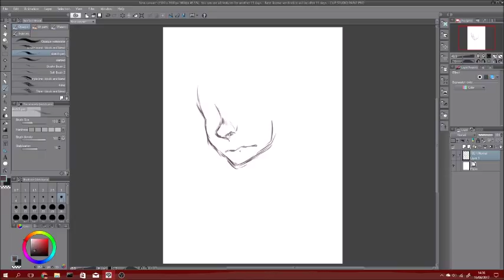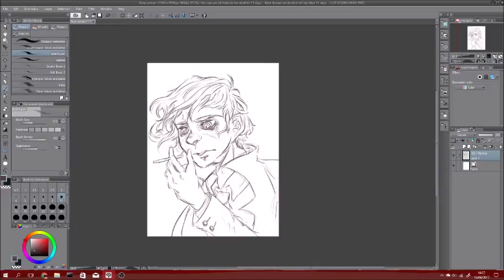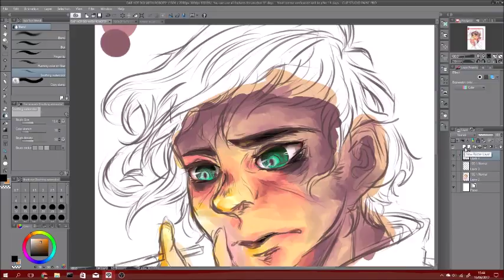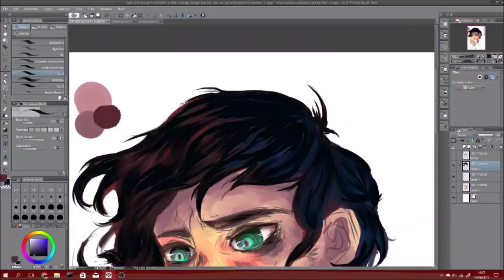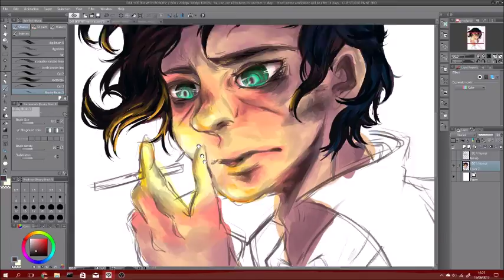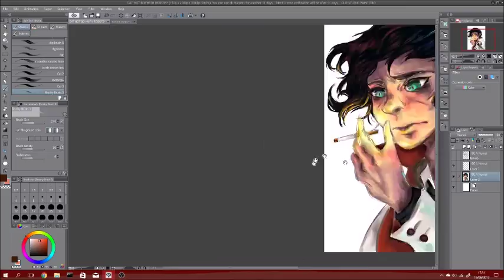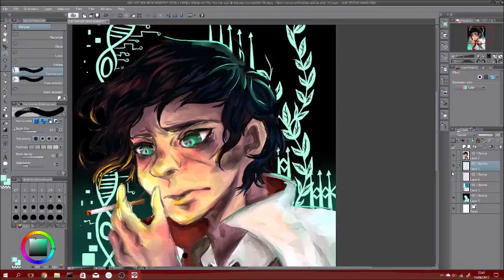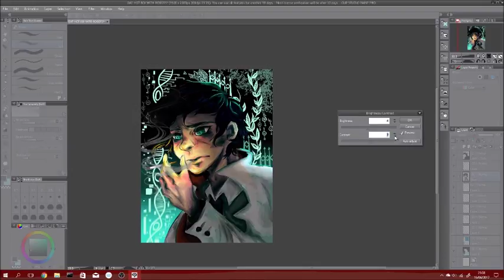Transistor Speedpaint - Royce Bracket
"I don't have answers
Only little things called possibilities
I stand corrected
Leave me alone"
- Sonoio

On study leave and instead of revising, I finished the whole game of Transistor. Absolutely adored the art and it inspired me to create a fan piece of one of the characters: Royce Bracket. There are no spoilers in the piece as he is introduced from the start 😎👍
God do I love this awkward nerd that gets excited over robots with tits.

🚬 Under no circumstances do I support the act of smoking. It causes multitudes of health problems and I take no responsibility if people chose to smoke